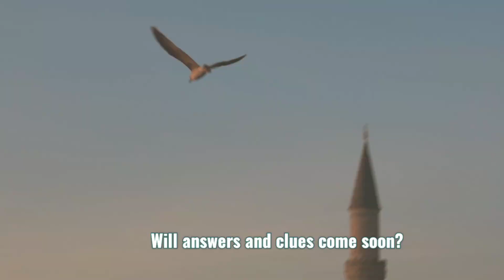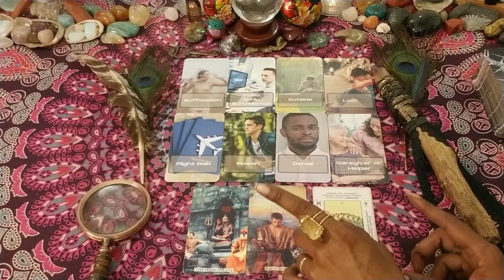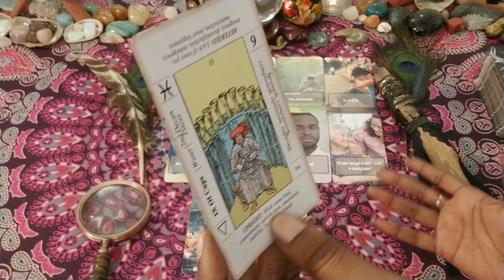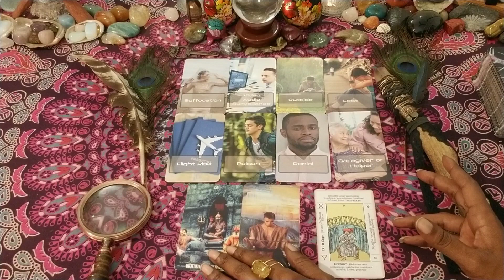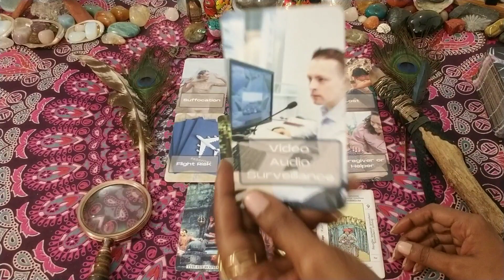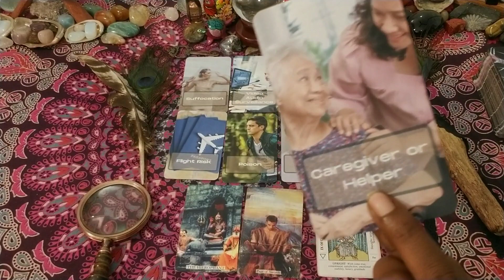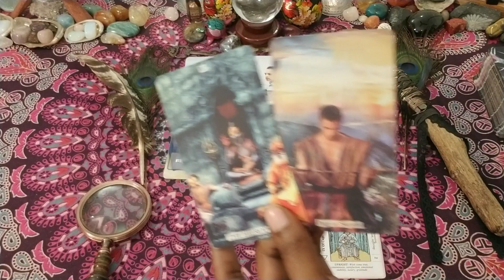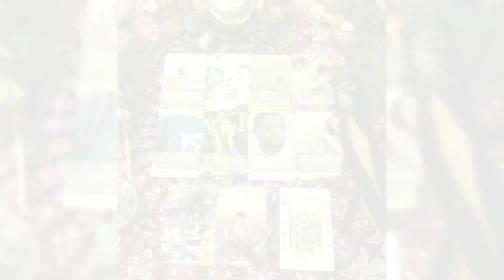PART 4 | MADELINE KINGSBURY | Will Answers Come? Quick Reading | Mystery Mystic Musings | Episode 44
Reading recorded Monday, April 10, 2023.

Madeline Kingsbury, age 26, mom of two small children, has not been seen since March 31, 2023. She did not show up for work after dropping off her children at daycare. Nearly 2000 searchers have been combing the area where she was last known to be, which is Winona, Minnesota. There is a $50,000 reward for information that helps the case.

We are exploring the energies surrounding her disappearance in this opening oracle reading. I may do a part 2 for a detailed Tarot and Oracle reading.

Let's take a look at the cards to see what comes up in the reading. Share in the comments your intuitive hunches and insights into what may have happened.

Featured Decks: Sincerz Tarot, Secrets Revealed True Crime Oracle,  and the Superlunaris Tarot.

🛑COMMENTS SECTION: Please keep your comments respectful towards those discussed in the video and to myself, the reader - thank you.

If you have an idea for a future MMM video or a request to explore different aspects of an existing case, submit your suggestion to this quick form